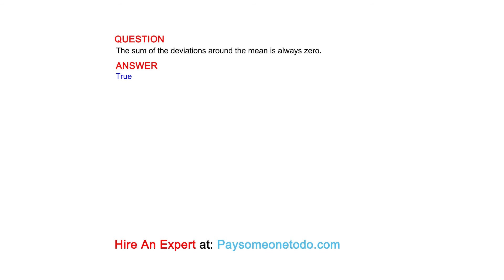The sum of the deviations around the mean is always zero.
QUESTION